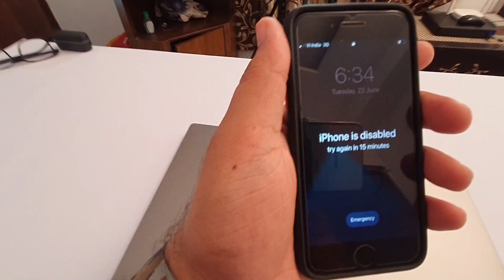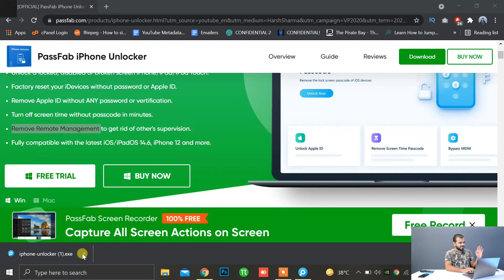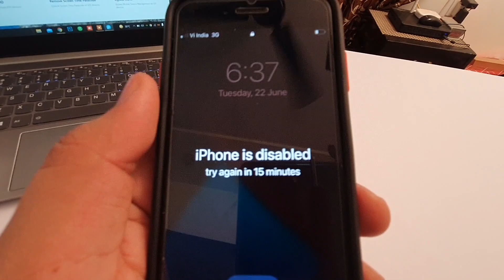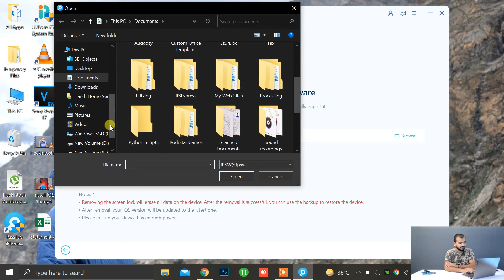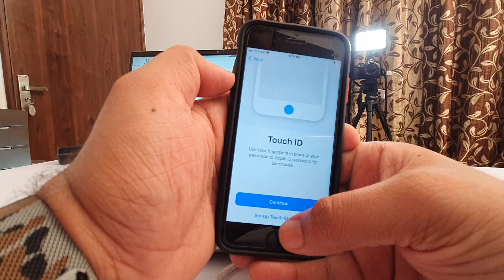How to unlock a disabled iPhone without iTunes or iCloud or Computer.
this video will help you in the following issues:
i forgot my iphone password
iphone disabled
iphone disabled how to unlock
how to unlock disabled iphone
how to factory reset ipad if you forgot password
how to reset iphone without passcode and computer